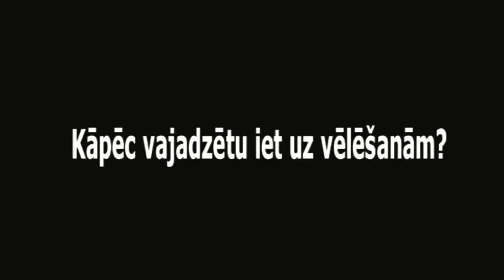Ko ļaudis Latgalē domā par politiku